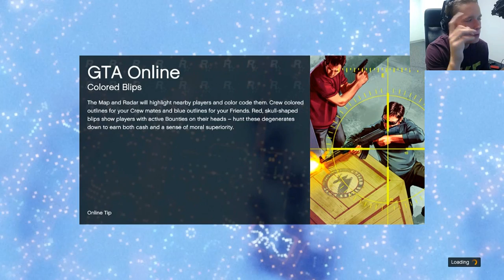Grand Theft Auto 5 Multiplayer - Part 255 - Helicopter Race! (GTA Online Let's Play)